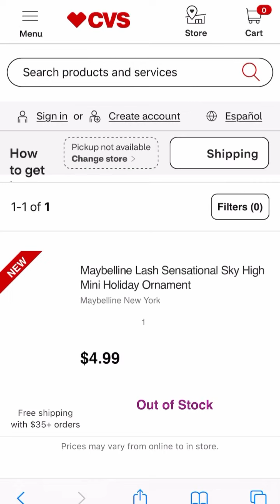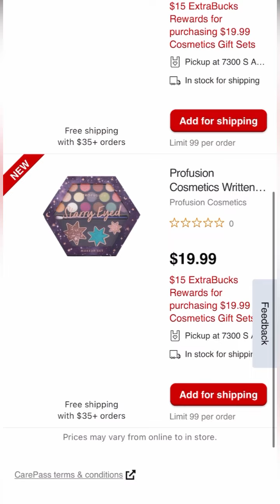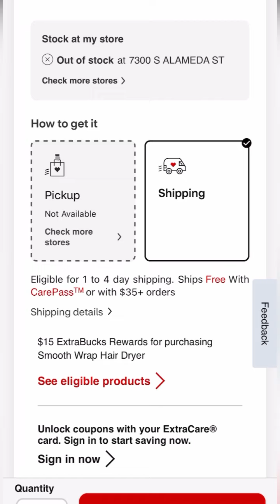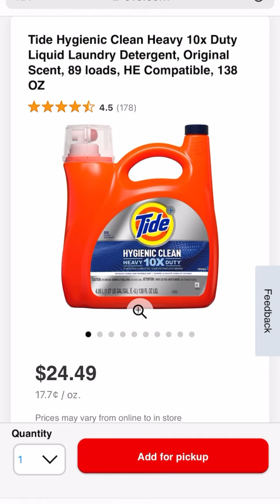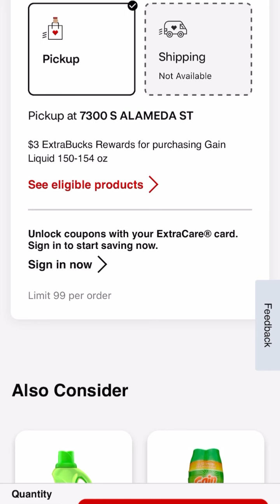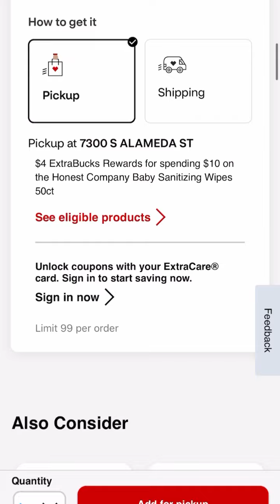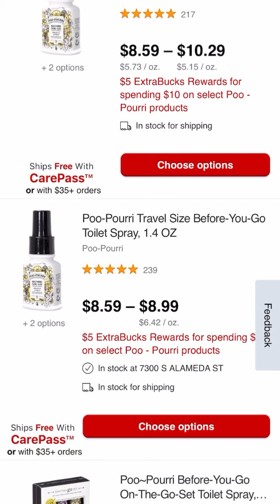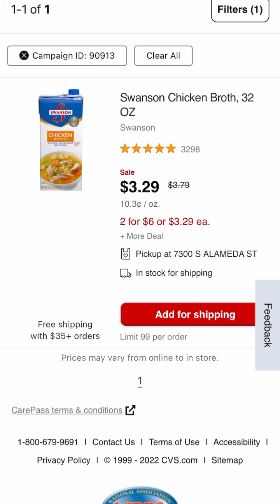14 Ofertas NO anunciadas / maquillaje herramientas para el pelo y más **11/20-11/26**